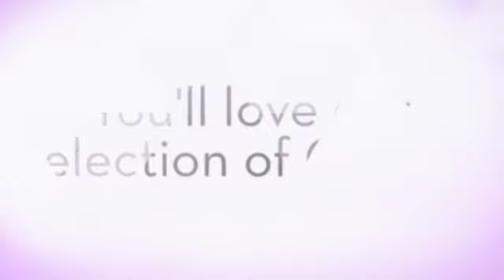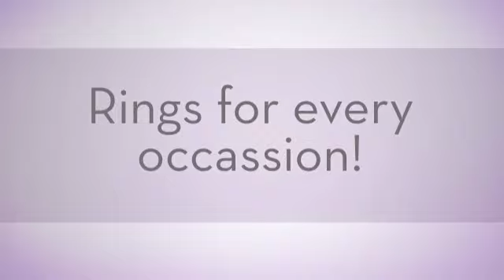thelanedistrict.com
We offer the best quality of 925 Sterling Silver for men, women and children!